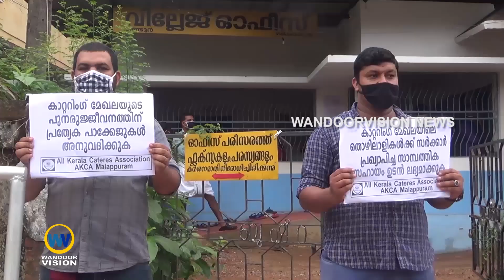വണ്ടൂർ വില്ലേജ് ഓഫീസിനു മുൻപിൽ ഓൾ കേരളാ കാറ്റേഴ്സ് അസോസിയേഷന്റെ ധർണ്ണ.|Wandoor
വണ്ടൂർ വില്ലേജ് ഓഫീസിനു മുൻപിൽ ഓൾ കേരളാ കാറ്റേഴ്സ് അസോസിയേഷന്റെ ധർണ്ണ.